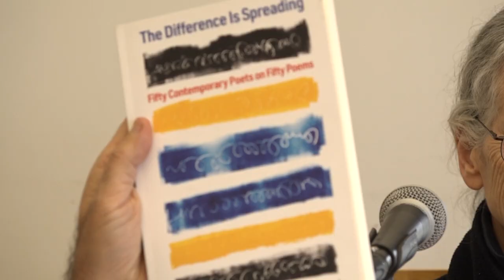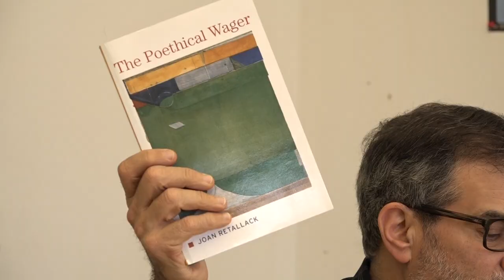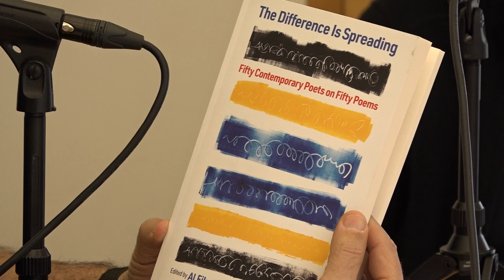PoemTalk 175: On Joan Retallack's Poethical Wager [Full Video]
Laynie Browne, erica kaufman, and Joan Retallack join Al Filreis at Bard College to discuss Joan Retallack's book The Poethical Wager.